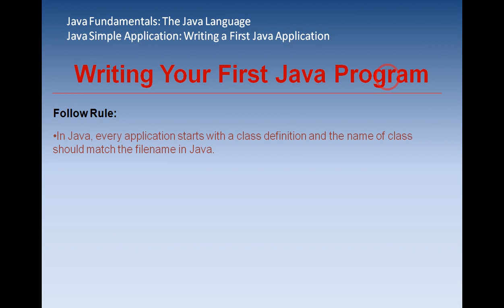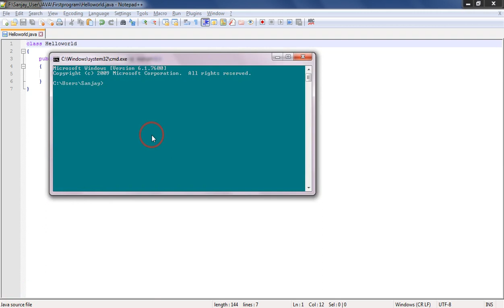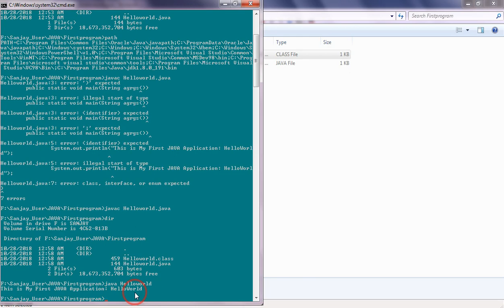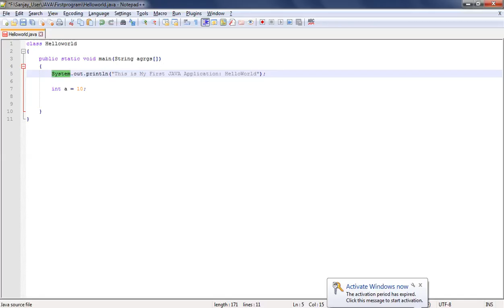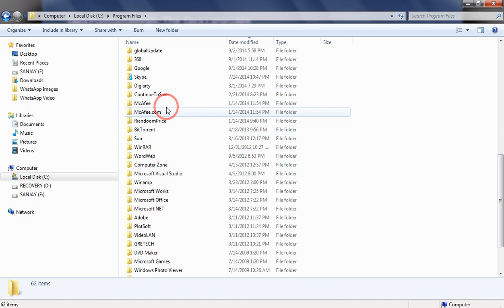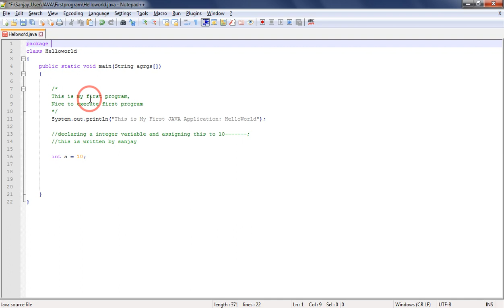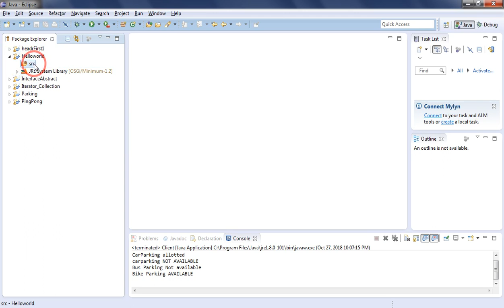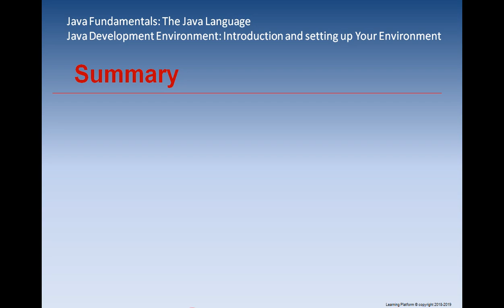Writing a First Java Application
Writing a First Java Application, Writing First program in JAVA , execute through command line and eclipse editor